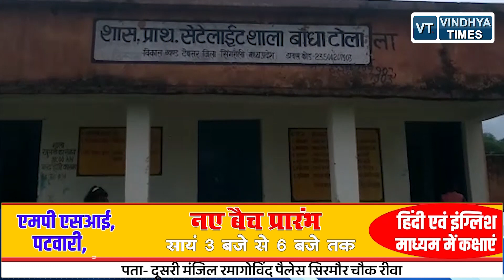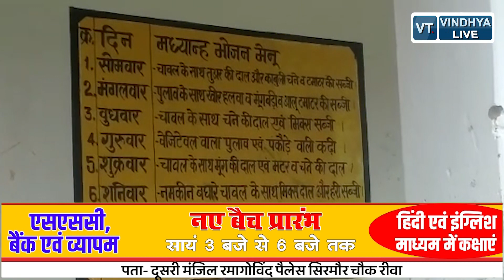सिंगरौली : टायलेट रूम बना मध्यान भोजन का किचन, खेत में घुसा मगरमच्छ, एनसीएल ने तोड़े 62 मकान